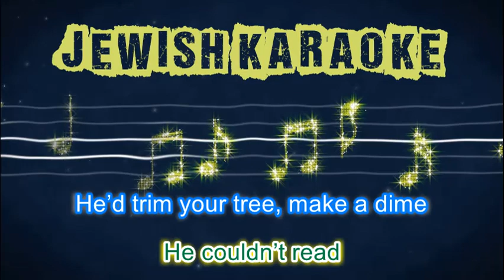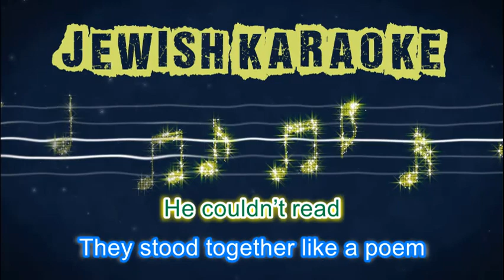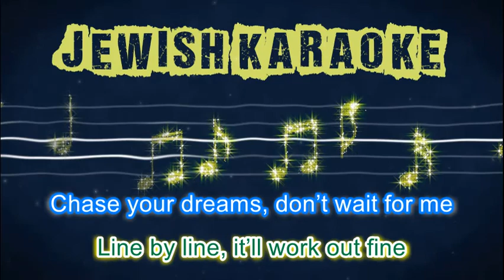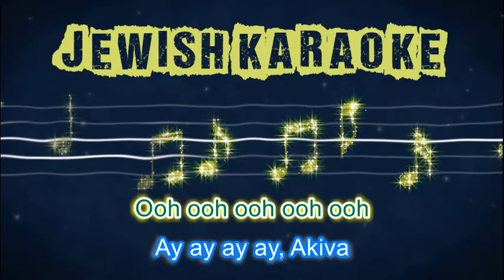Akiva Karaoke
Akiva 8th Day Karaoke
Jewish Karaoke
עקיבא יום השמיני קריוקי פלייבק